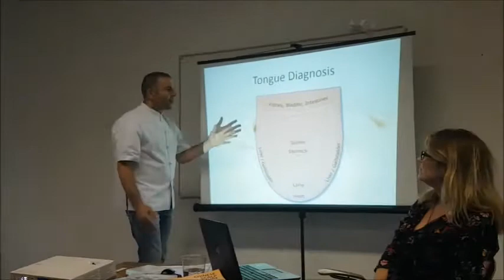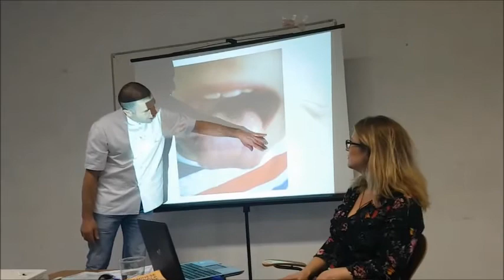Tongue diagnosis in children on spectrum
Here is another snapshot from Tui Na Centre presentation explaining tongue diagnosis .

In Chinese medicine, each type of tongue quality relates to a Chinese diagnosis, as well as particular physical and mental/emotional symptoms .
Like the sole of the foot (used in Reflexology) tongue gives you a kind of holographic picture of the body and helps us to determine how to proceed further with your child’s treatment.